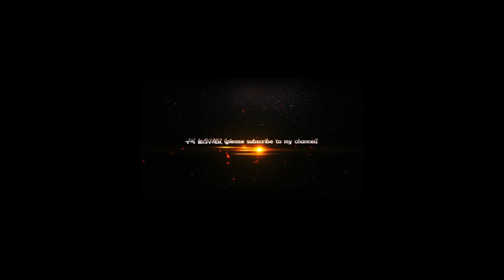방탄소년단(BTS), 새벽부터 진행 된 녹화를 마치고 퇴근하는 아미들의 왕자님들...'새벽 녹화는 너무 피곤해요~'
[WoWKorea 이상철 기자] 그룹 방탄소년단이 17일 오후 서울 영등포구 여의도동 KBS홀에서 진행된 KBS '가요대축제'의 녹화를 마치고 퇴근하고 있다.

[WoWKorea イ・サンチョル 記者] BTSが17日午後、ソウル永登浦区汝矣島洞（ヨンドゥンポグ·ヨイドドン）KBSホールで行われたKBS「歌謡大祝祭」の収録を終えて退勤している。